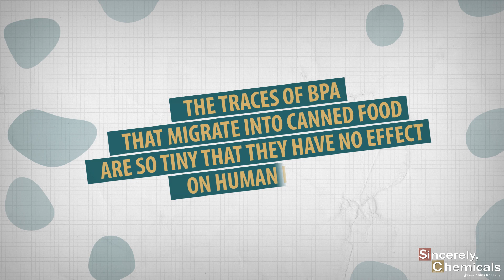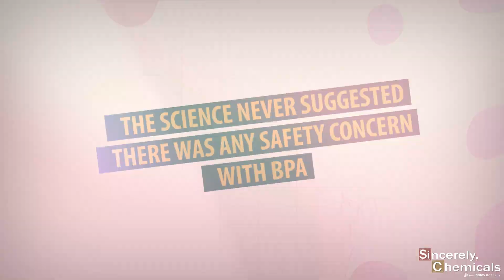Why was Bisphenol A (BPA) discontinued in baby bottles?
Bisphenol A, or BPA, is used to line food cans and also to make strong plastic baby bottles. Eating large amounts of canned food – particularly canned soups or drinking hot liquids from baby bottles – can result in elevated amounts of BPA being detected in people’s urine. BPA acts as an estrogen mimic – albeit a very weak one – and some research has suggested a link between large doses of BPA and an increase of blood pressure. While this does sound worrying, remember that the dose is extremely important and that the molecules of BPA that do leech into food are too few to have any measurable effect.

The United States Food and Drug Administration (the FDA) conducted a four-year review of over 300 scientific studies and concluded that the traces of BPA that do migrate into canned food are so tiny that they have no effect on human health.

The decision to abandon the use of BPA in baby bottles was therefore based on public pressure not based on safety or on scientific evidence.

The science never suggested there was any safety concern with BPA.